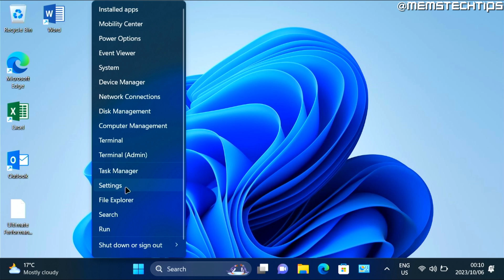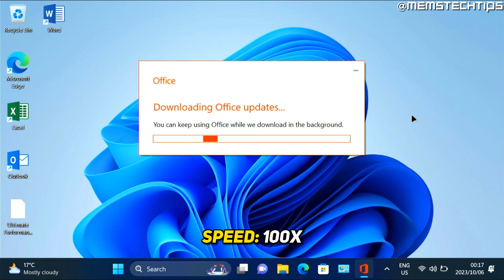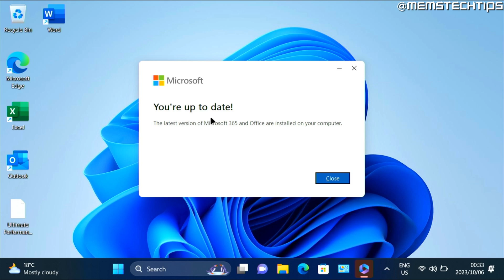How to Update Outlook & Other Microsoft Office 365 Apps (Windows 10/11 Tutorial)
In this tutorial video, I'll show you How to Update Outlook & Other Microsoft Office or Office 365 Apps on Windows 10 & 11. So, if you've been having issues with your Microsoft Office suite being outdated and you were wondering how to update Outlook or other Office and Office 365 apps to the latest version, this video is for you as I'll take you through the entire process step by step.